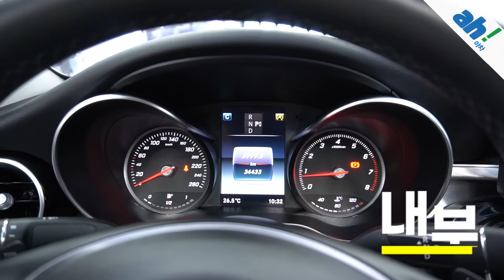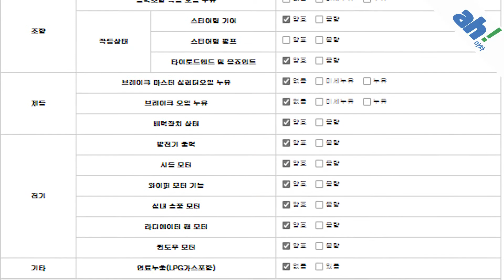[아차] 짧은 키로수 보유중✌ 벤츠 C200 아방가르드 feat. (42구0829)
1. 차량대금의 10% 결제 및 계약서 작성(차량 체크리스트)
2. 종합보험 가입(최소 3개월, 자차 포함)
3.5일간 타보고 구매확정 시 차량대금 잔액 및 부대비용(이전비 등) 입금 후 이전 등록
4. 타보고 차량 반납 시 이유 불문 환불 처리(제반 비용 공제)

5일간 타보고 구매 결정하실 수 있는 서비스입니다.